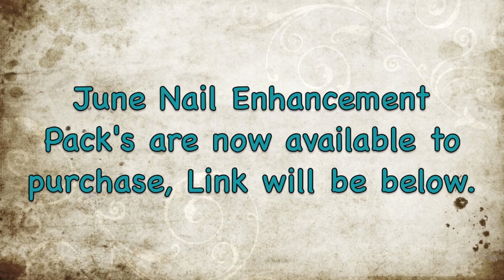June Nail Enhancement Pack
Where can I pay??